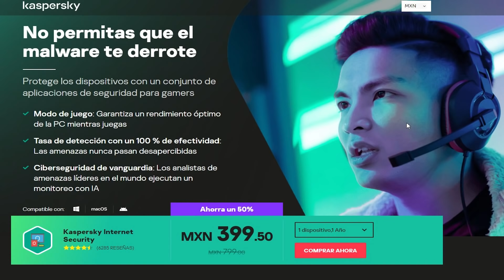Monty y Shadowman se Convirtieron en El Elegido (The One) en el Aether Obscuro | Cold War Zombies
Hoy les tengo una teoria bastante buena donde vamos a explorar la posibilidad de que shadowman y el dr monty se hayan fusionado despues del incidente en tag der tonten donde se colapso el multiverso en una sola linea temporal dejandolos en el eter obscuro atrapados, ahora este ser supremo the one (el elegido) sera quien comande a los zombies fuera del aether.

0:00 Intro
2:01 Radio 1 soldado omega
4:41 Radio 2 soldado omega
6:19 Audio Dr. Monty en revelations
7:28 Radio Valentina